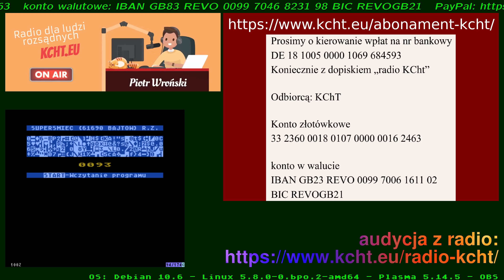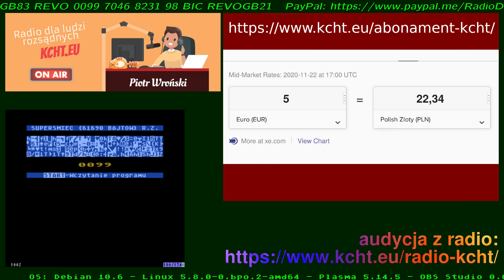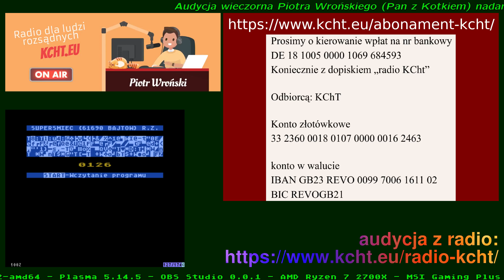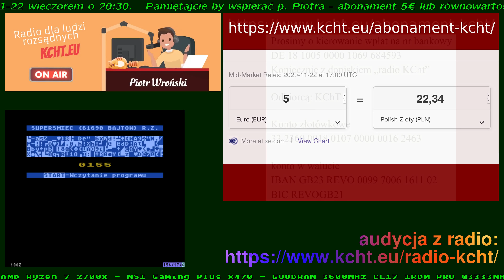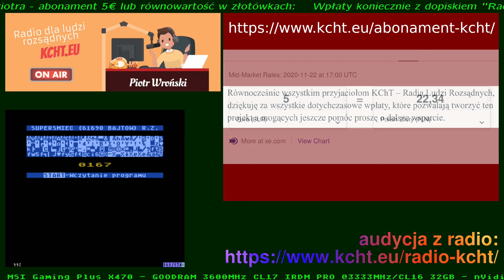KChT Pszczółka Maja & Ciąg Fibonacciego: zero, zero, 1 Sasin, nieskończoność+++ 20201122 niedziela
Wybrane tematy poruszone w audycji:
+) Pszczółka Maja - zakazana książka
+) Ciąg fibonacciego: 0, 1, 1 Sasin, nieskończoność+++

**To nie jest kanał p. Piotra** - Film jest tylko reaplołtem / reuploadem - więc dorzuciłem jakąś grafikę jako film a na końcu trochę muzy - z audycji wycięta jest muzyka - biega o prawa autorskie.

Pamiętaj by wspierać p. Piotra - sprawdź czy numery kont są aktualne - abonament 5 EURO miesięcznie

Konto złotówkowe
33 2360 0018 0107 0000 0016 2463

konto w walucie
IBAN GB23 REVO 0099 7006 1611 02
BIC REVOGB21

KChT, KChT Wroński, Wroński, Wronski, Piotr Wroński, Piotr Wronski, Wroński Piotr, Wronski Piotr, Piotr,
KChT2020, KChT 2020, Holubowo.PL, Facebook, Radio dla ludzi rozsądnych,
piotr wronski najnowsze,
piotr wroński kcht 2020

Afera - mamy mniej zgonów
Afera - branża pogrzebowa ma straty bo nie ma roboty
Afera - szpitale są praktycznie puste
Afera - bezwartościowe maseczki - Szumowski nie nosi, bo nie ma objawów. Czy znasz kogoś kto jest chory ?
Afera - bezdomni żyjący na ulicy bez odstępu 2m są odporni

Ludzie nie muszą nosić maseczek lub zasłaniać twarzy co oznacza, że Ustawodawca przewidział, że nie będzie chciał ponosić odszkodowania w postaci odszkodowania za utratę zdrowia w skutek noszenia maseczki.  Ustawodawca poszedł dalej.
Żaden pracownik supermarketu nie zachorował ani nie zmarł.
Jak to jest, że fryzjer może iść do biedry i nie zachoruje ale pracownik biedry nie może się obstrzyc, bo zachoruje ?

Nie uważam, że dlatego, że Minister Zdrowia Ł. Szumowski nie został zaszczepiony na wściekliznę, wszyscy Polacy powinni być obowiązkowo zaszczepieni przeciwko wirusom wścieklizny, które Ł. Szumowski roznosi.

Szczepienia,    szkodliwość szczepień,

Kim jest lekarz, ktory forsuje i stosuje przymusowe szczepienia nieprzetestowanych klinicznie szczepionek w imię totalitaryzmu i merkantylizmu Gatesa i WHO – a nie dobra pacjenta – szczepionkowcem?

Tylko głupiec, czy konował?
Oszust, co moralność schował?
Nie, to podły jest morderca,
bo świadomie nas uśmierca.

Dziwne czasy...
Telefony bez przycisków
Drzwi bez klamek
Związki bez uczuć
Seks bez miłości
Choroby bez objawów
Lekarze bez chorych
Nauczyciele bez uczniów
Ludzie bez mózgów...